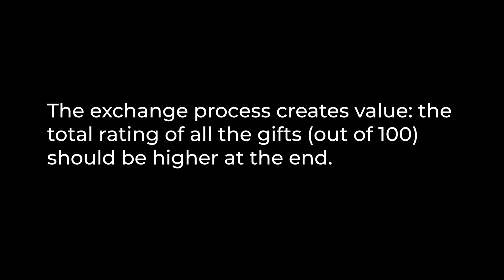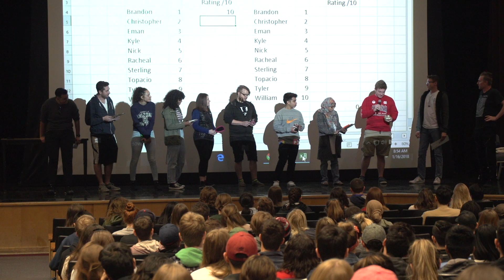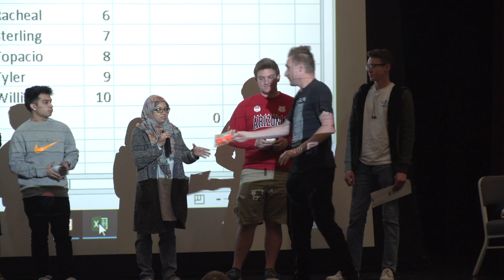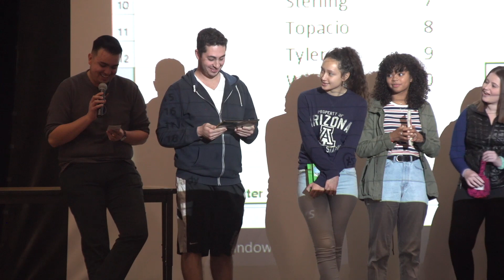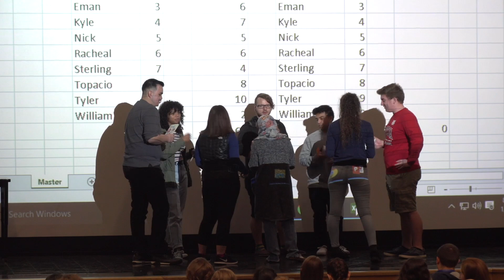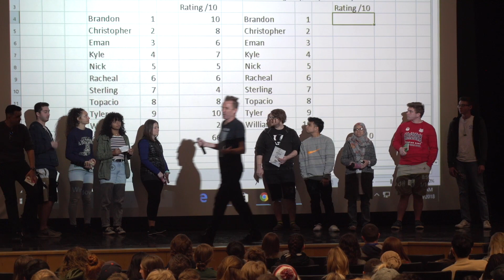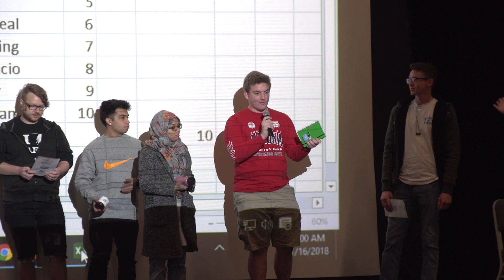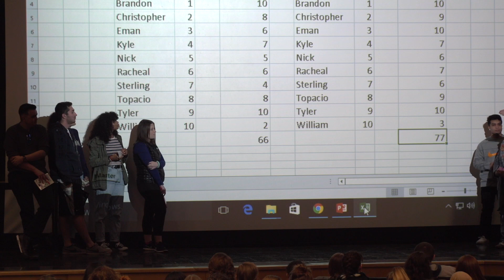Trade Creates Value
This experiment shows that gift giving (trade) creates value and helps dispel the popular misconception that trade is a zero-sum game—that one party can benefit only at the expense of another. This demonstration is effective at the beginning of a lecture on trade or to reinforce knowledge after you have presented the material.